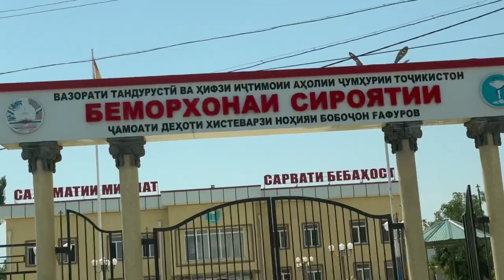Таджикистан 🇹🇯 Хистеварз Зарзамин Катаган Гафуров Согдийский Область